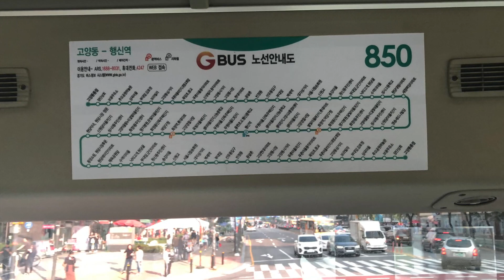2019.10 경기도 G-Bus (고양) 850번 - Korea G-Bus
2019.10 경기도 G-Bus (고양) 850번 - Korea G-Bus